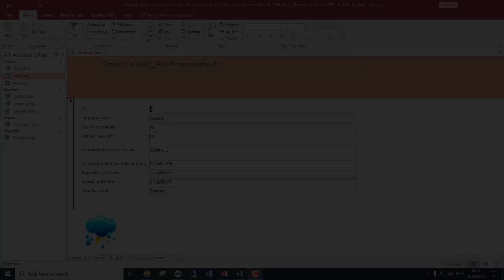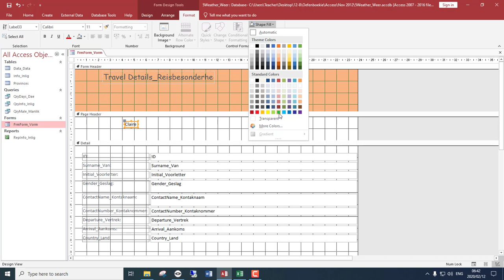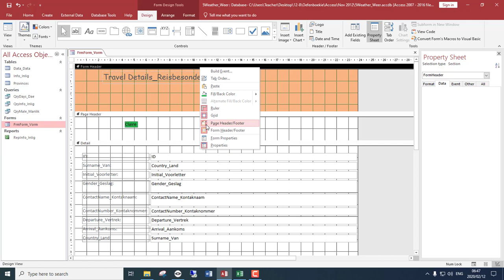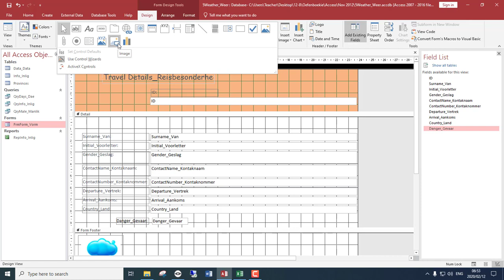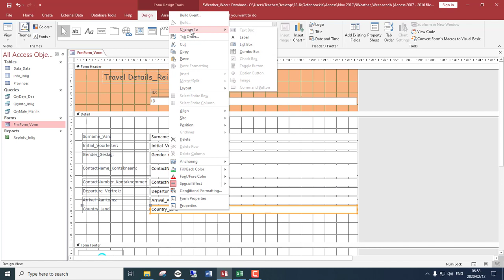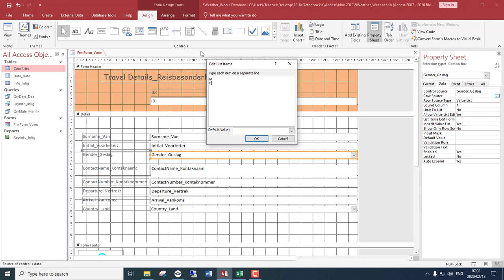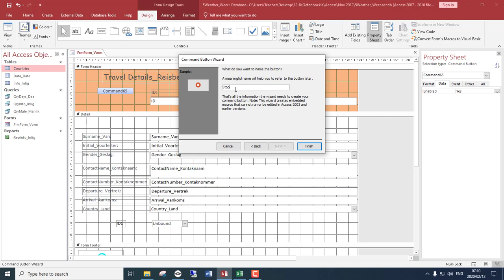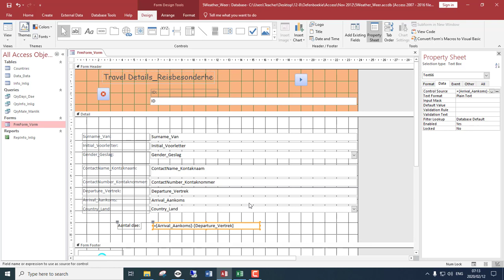Gr 12 - Mod 5.1 Vorms